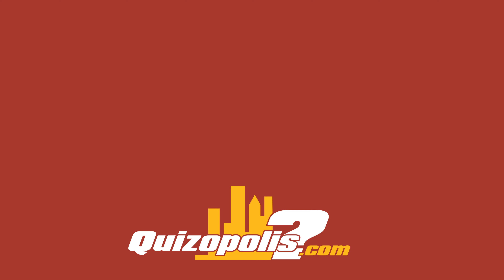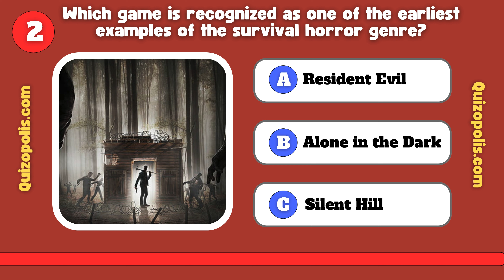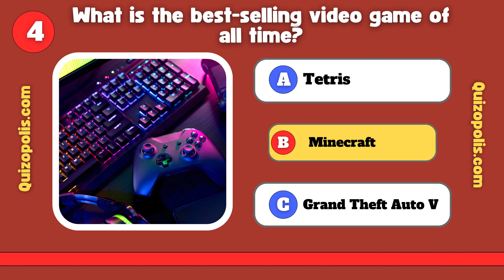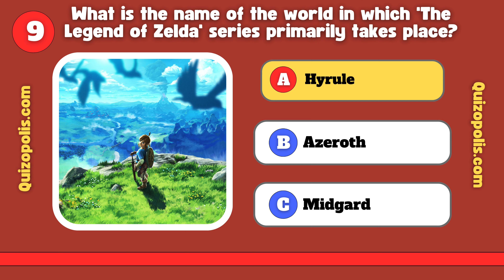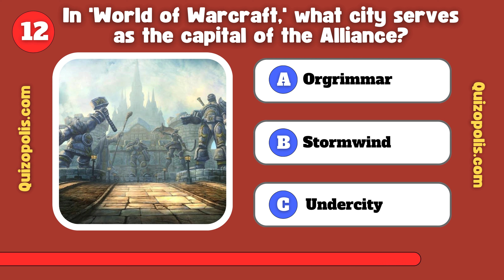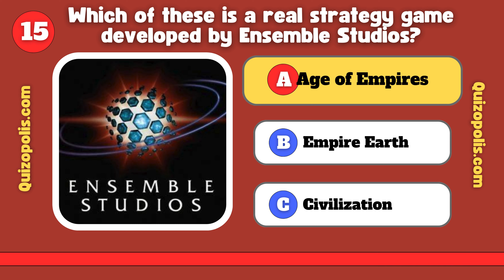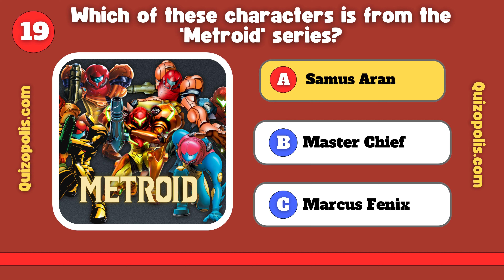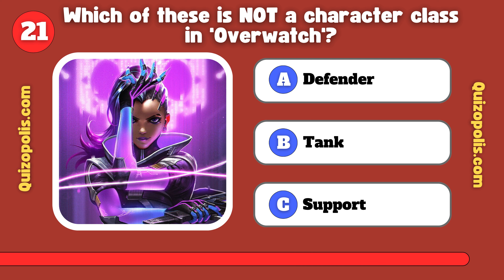Can You Ace This Impossible Video Games Quiz? Less Than 5% Can!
Welcome to the ultimate showdown for gamers! Put your video game knowledge to the test with our action-packed trivia quiz. From classic arcade hits to the latest gaming sensations, we're diving deep into the pixelated world of video games to see who can claim the title of Ultimate Gamer.

How To Play:

Grab a pen and paper or open a notes app to keep track of your score.
Each question will be displayed for 15 seconds. Pause if you need more time!
After the quiz, we'll go through the answers. No cheating - honor system!
Share your score in the comments and challenge your friends to beat it.

Whether you're a retro gamer or a master of modern titles, it's time to show off your skills.
Now, let’s get gaming! 🎉